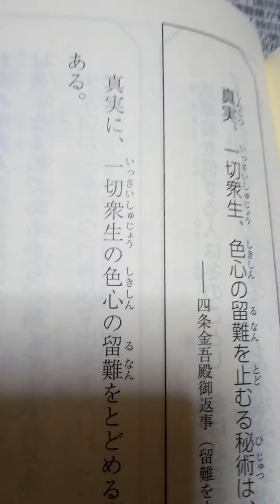１日２つ御書 日蓮大聖人御書要文選集より ４月５日 四条金吾殿御返事